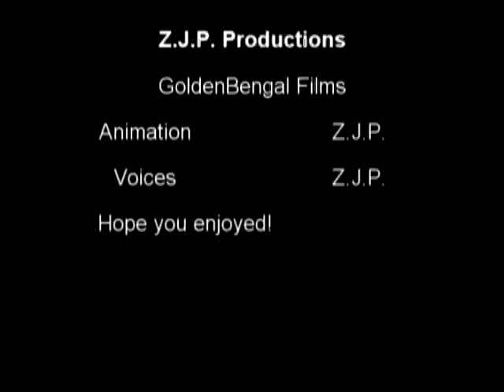Lego Ultimate Agents-Meet the Agents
This video is about Lego Agents.  Not the Lego Agents line, but Ultimate Agents.  These Lego Agents are professionals.  The Agents are in their secret lair when their alarm goes off!  Someone has stolen a jewel!  It is up to the Agents to save the day!